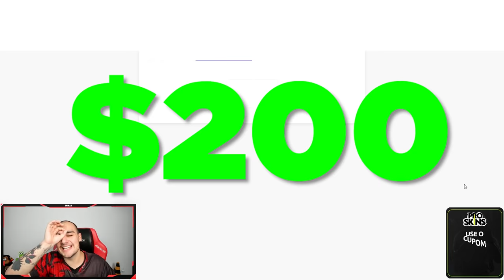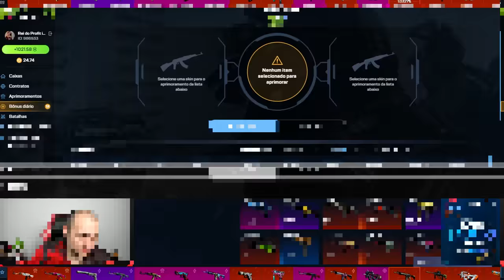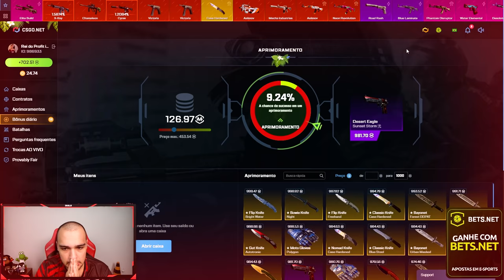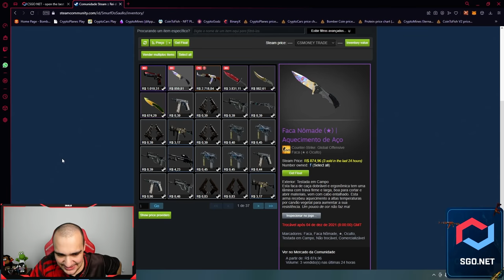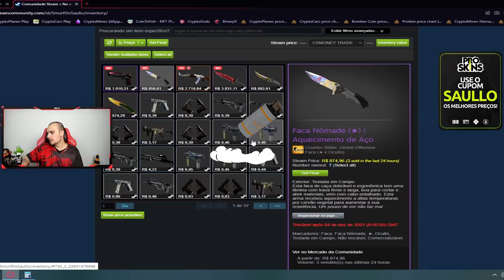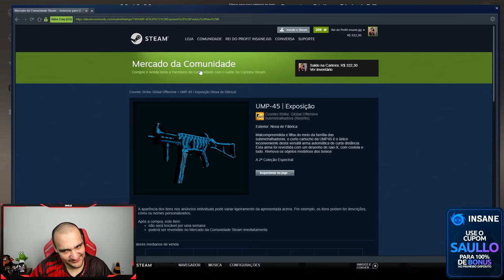fiz um CONTRATO para a AK da M4C0NH4 na VALVE ( Alto Risco )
Contrato de Troca na VALVE para a skins super RARA